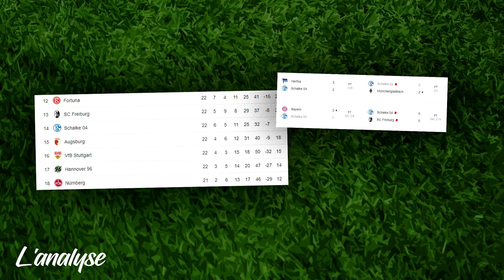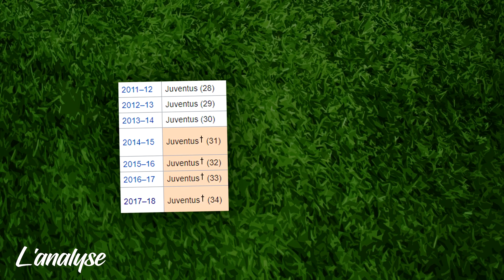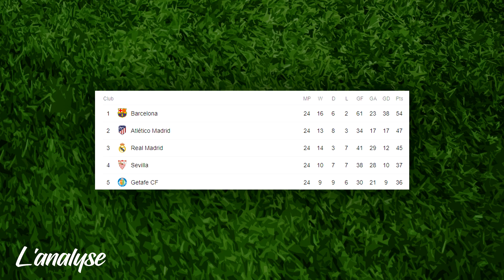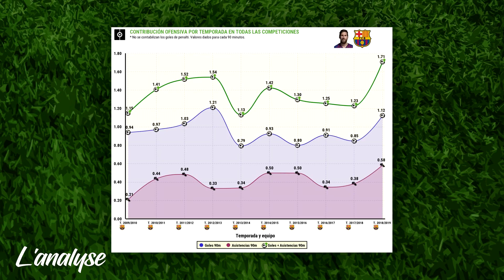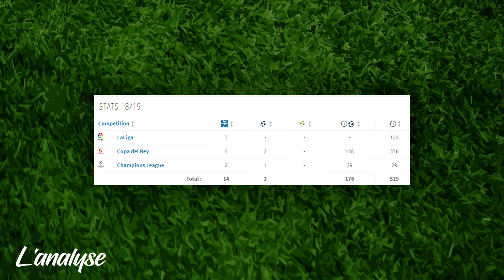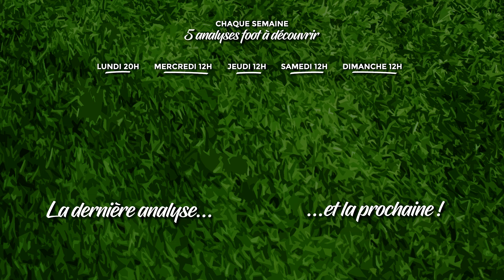🏆 1/8 DE CHAMPIONS LEAGUE - MES PRONOS !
C'est le retour de la Champions League ; l'Olympique Lyonnais reçoit le Barça, Liverpool accueille le Bayern, Manchester City se déplace sur les terres de Schalke 04, et l'Atletico Madrid croisera le fer avec la Juventus.
Découvrez ici mes pronos pour ces deux folles soirées de football ; vive la Ligue des Champions !